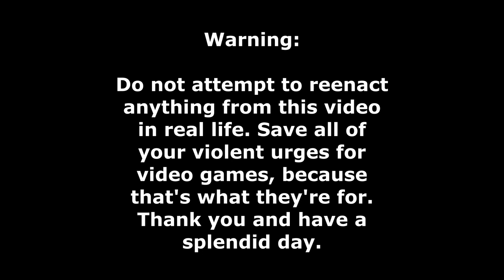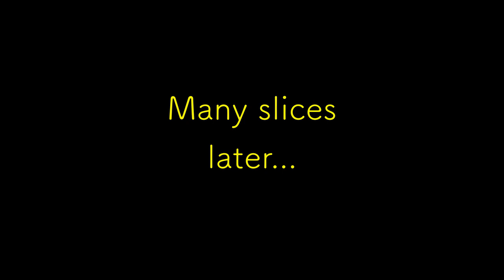KIRBY IS A HOMICIDAL MANIAC [Kirby Air Ride City Trial Yellow CPU Kill Montage #1]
First montage of Kirby beating the bloody heck out of Yellow Kirby. Three cheers for sweet revenge! :)